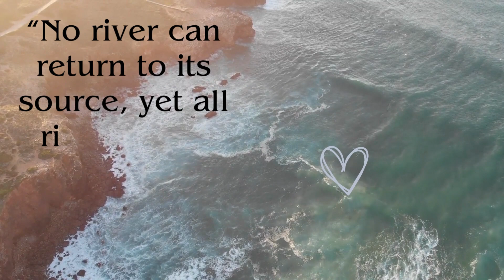New Beginning Quotes about Starting Fresh | Motivational Quotes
In life, some moments mark the beginning of a new chapter—a chance to turn the page, as seen in these new beginning quotes.

Like a certain bespectacled wizard stepping onto Platform Nine and Three-Quarters, these new beginnings promise adventure, growth, and transformation.

Failure is not the end of life it teaches us how to overcome our mistakes , how to start with new beginnings ,, new plans ,, new ideas and with new emotions.